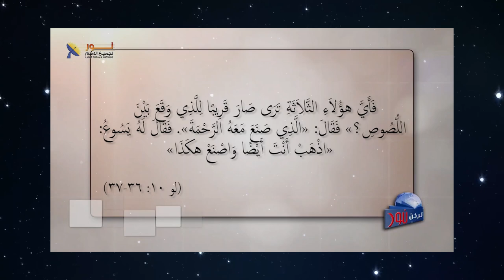600 ماذا أعمل لأرث الحياة الأبدية؟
ماذا أعمل لأرث الحياة الأبدية؟